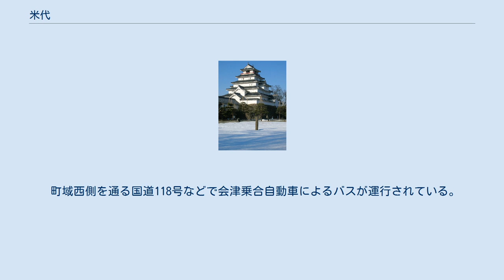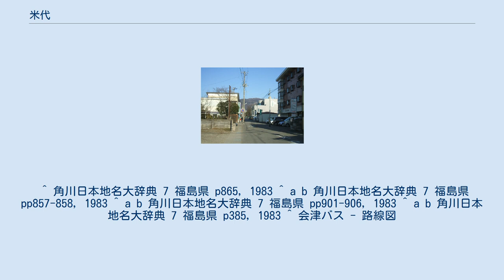米代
日本 」 福島県 」 会津若松市 」 米代 米代（よねだい）は、福島県会津若松市にある町。
米代一丁目と米代二丁目からなる。
 会津若松市市街地の中部に位置しており、国道118号の西側を町域とする。
周囲の地域とともに阿賀川の支流、湯川などやその支流により形成された扇状地上に発達した会津若松市の中心市街地を形作る。
東は追手町、城南町、西は湯川町、南は南花畑、南町、北は山鹿町に接する。
 2017年（平成29年）8月1日現在の世帯数と人口は以下の通りである。
 1384年、小田垣に蘆名直盛が東黒川館を築いた。
これがのちに黒川城、小田垣城と言われるようになる。
その後、伊達政宗の入城、奥州仕置を経たのちに蒲生氏郷により黒川が若松と改められ、1593年には城の改築をはじめた。
これによって完成したのが天守閣（七層）、馬出、櫓などを備える城で、この際に内外の郭もつくられた。
また、1640年、加藤明成は城の追手を北にしたほか、天守閣を五層に改めた。
 江戸時代、現在の米代付近には、米代などがあった。
米代は米台、米袋とも書き、若松城下城郭内西部に位置する東西4条の通りであった。
北端から一之丁、二之丁、三之丁、四之丁とされ、士屋敷、役所、蔵などが立ち並んでいたとされているほか、西大手門の向かい側には重臣の屋敷もあったとされている。
また、城郭外との間には河原町口などが設けられていたほか、1804年には藩校の日新館が開設された。
 1868年（明治元年）9月22日、戊辰戦争の戦いの結果、若松城は開城し、現在の米代付近も大きな被害を受ける。
 明治時代に入ると、民生取締所、民生局による統治を経て、1870年に若松県が置かれたほか、江戸時代からの若松城下の町は再編され、本丁、米代、小田垣、横道、権現下郭に加えて、小田町、半兵衛町のそれぞれ一部（加えて外小田垣を含むともされる）が合わさり、若松栄町となった。
栄町の町名は、戊辰戦争により周辺の地域が大きな被害を受けたため、以後栄えることを願い付けられたものされている。
また、若松県庁が城内に置かれていた時期があったほか、1875年、新政府の方針により若松城は取り壊されている。
 その後、1877年に旧来の福島県、磐前県、若松県が合併されて福島県となったことから若松県は廃止されたほか、1889年に町村制の施行によりそれぞれ若松町内の町名となる。
1889年、合わせて若松栄町は栄町の町名となり、1899年には若松町の市制施行により若松市の町名となる。
 1955年、当時の若松市と高野村、一箕村、神指村、門田村、東山村、大戸村、湊村が合併、会津若松市となったことから、以後栄町は同市の町名となる。
その後、1960年代に会津若松市の住居表示が実施され、現在の米代周辺も対象となる。
そして、1965年、栄町、南町の一部により米代（米代一丁目、米代二丁目）が誕生する。
 町域西側を通る国道118号などで会津乗合自動車によるバスが運行されている。
 路線バス等の系統 ^ a b “会津若松市の住基人口（平成29年8月1日現在）” (日本語). 会津若松市 (2017年8月3日). 2017年8月9日閲覧。
 ^ 角川日本地名大辞典 7 福島県 p865, 1983 ^ a b 角川日本地名大辞典 7 福島県 pp857-858, 1983 ^ a b 角川日本地名大辞典 7 福島県 pp901-906, 1983 ^ a b 角川日本地名大辞典 7 福島県 p385, 1983 ^ 会津バス - 路線図